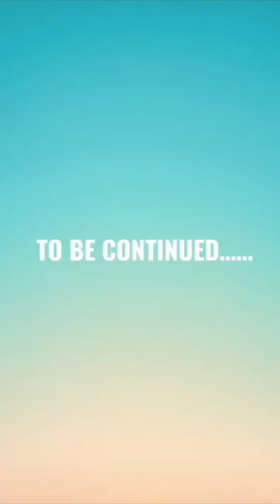WHO KNOWS OUR KIDS BETTER!🤔